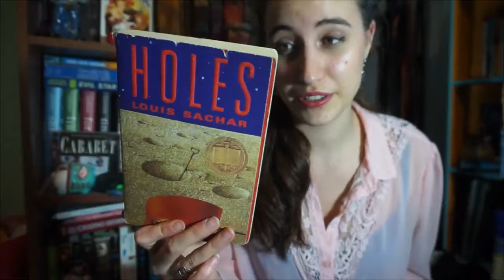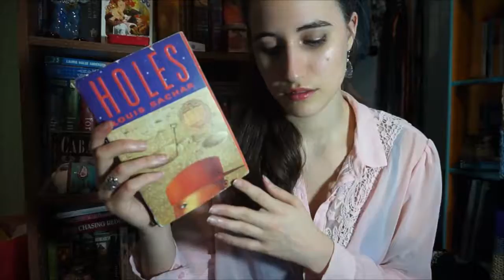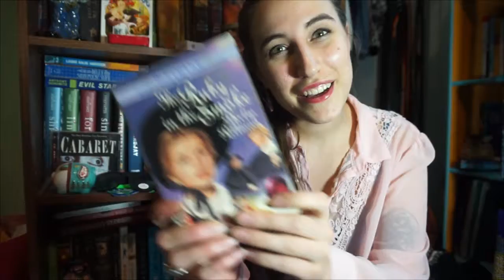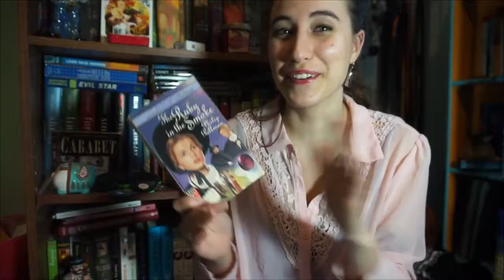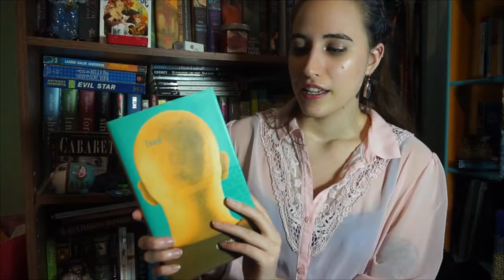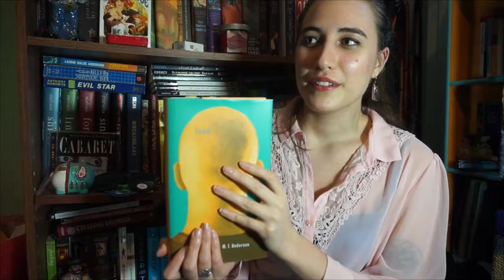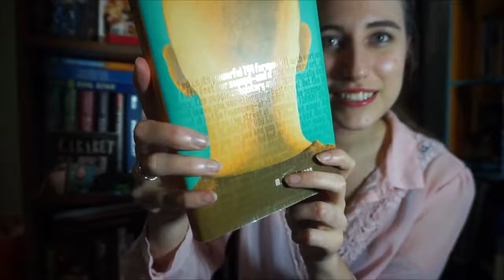2016 books #74-80